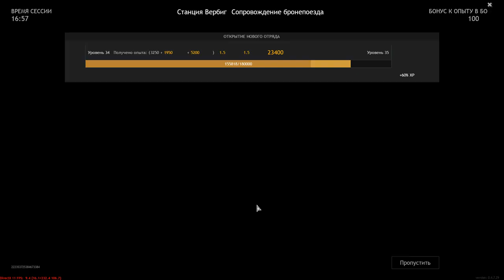Wehrmacht VS Red Army - Verbing Station [Armored Train Escort] - The Battle For Berlin - ENLISTED